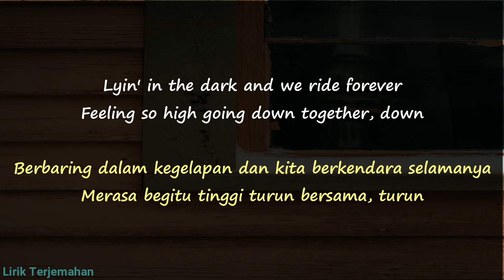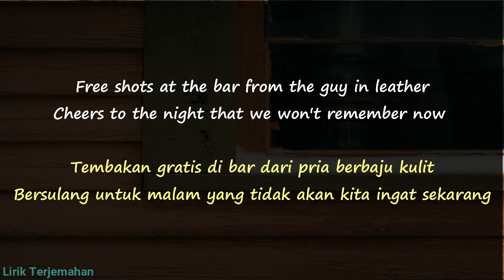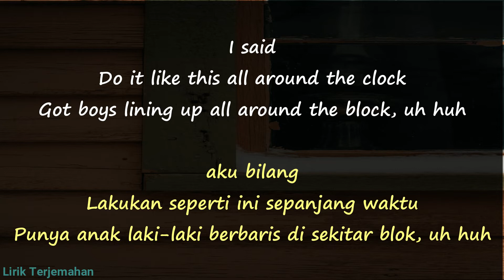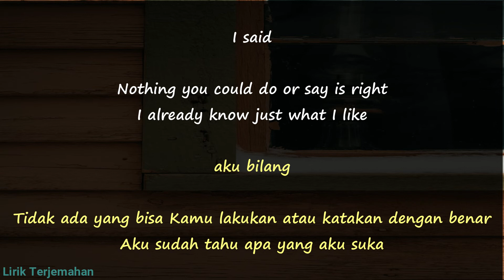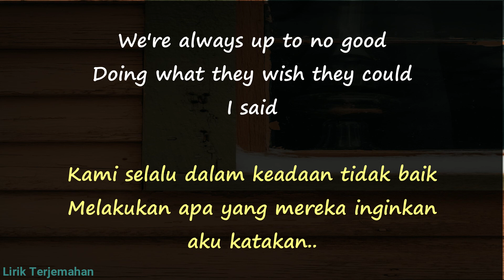Daya - Bad Girl (Lirik Terjemahan)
Lyin' in the dark and we ride forever
Feeling so high going down together, down
Free shots at the bar from the guy in leather
Cheers to the night that we won't remember now

Nothing you could do or say is right
I already know just what I like

Bad girl
Need a bad girl
'Cause the bad boys just don't cut it
We got
What they want, want
They can look but they just can't touch it
Bad girl
We're always up to no good
Doing what they wish they could

I said

Do it like this all around the clock
Got boys lining up all around the block, uh huh
Lighting up flares in the parking lot
If we're gonna live, give it all we got, uh huh uh

I said

I said

I said

Bad girl
We got
Bad girl
I said